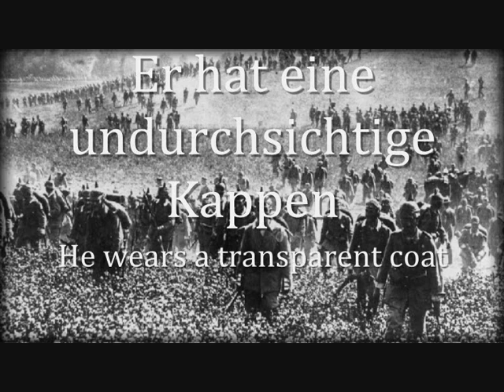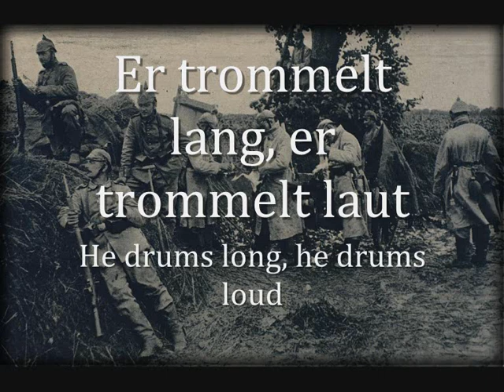"Flandern in Not" - German WW1 Song